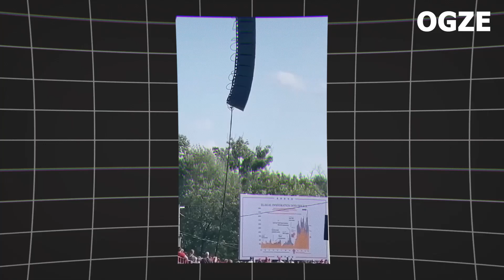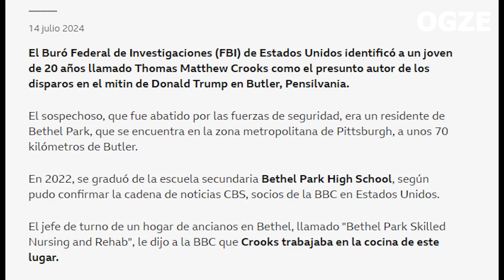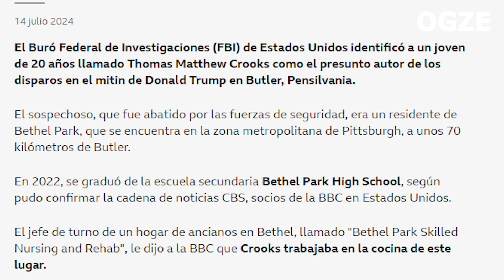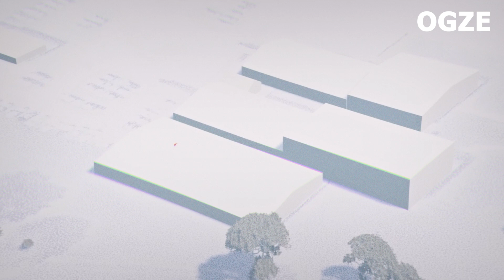Mapa Exclusivo del Tiroteo Contra Trump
En un caluroso día de julio en Pensilvania, un mitin de Donald Trump se convirtió en un caótico escenario de disparos que dejó al país en shock. 📍 Descubre cómo se desarrolló el intento de asesinato del expresidente con nuestro mapa interactivo y un análisis detallado de los momentos más tensos del ataque.

 ¿Qué motivó al tirador?

¿Cómo reaccionó el Servicio Secreto?

Este video te lleva al corazón del suceso que pudo cambiar la historia política de EE.UU. 😱🔍